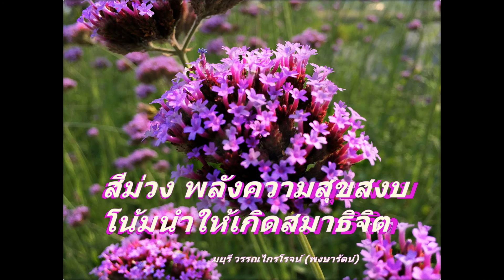ดนตรีบำบัด!พลังสีม่วงโน้มนำให้เกิดสมาธิจิต สุขสงบ..ผึ้งน้อยจึงรัก เพลิดเพลินกับดอกไม้สีม่วงVerbena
Music Therapy! Bees love the beautiful purple verbena  flowers. Purple is a powerful, peaceful predispose to mental concentration.
Endorphin -สารแห่งความสุข หลั่งออกมาให้เรามีความรู้สึกสบายกายสบายใจผ่อนคลายสดชื่นและช่วยให้ความจำดีขึ้น
 1.  การทำจิตให้เป็นสมาธิ การทำสมาธิง่ายๆเพียงวันละ 5 – 10 นาที ยังช่วยลดความว้าวุ่น และเมื่อใจสงบคลื่นสมองจะเต้นช้าลง ช่วยให้สมองปลอดโปร่งร่างกายก็จะผลิต Endorphin ออกมาทำให้เรารู้สึกผ่อนคลายสดชื่นและช่วยให้ความจำดีขึ้น
2.  เอาจิตไปวางไว้บนเรื่องสนุกสนาน เช่น เรื่องตลกขบขัน เพลงเสียง การท่องเที่ยว หรือทำงานอดิเรกที่เราชอบ เราจะรู้สึกว่ามีความสุข ทั้งนี้เพราะ Endorphin หลั่ง ทุกครั้งที่เราได้ยิ้ม ได้หัวเราะนั่นเอง
3.  การออกกำลังกาย  โดยการออกกำลังกายที่กระตุ้นการหลั่ง Endorphin นั้นจะต้องเป็นการออกกำลังกายที่ หนัก นาน และต่อเนื่อง นั่นคือ จะต้องมีการออกกำลังกายชนิดที่มีเหงื่อออก หัวใจเต้นเร็วขึ้นโดยเพิ่มจากการเต้นปกติประมาณ 40 ครั้งต่อนาที นานและต่อเนื่องคือต้องออกกำลังกายอย่างน้อย 30 นาทีติดต่อกัน เมื่อเหงื่ออก หัวใจเต้นเร็วขึ้น Endorphin ก็จะหลั่ง เราจะรู้สึกสดชื่นสบายตัว อารมณ์ดีและหลับง่าย คนออกกำลังกายเป็นประจำจึงมักติดเพราะสารแห่งความสุขนี้มีการหลั่งนั่นเอง
4.  Love & Sex จากผลการวิจัยของสมาคมแพทย์ศาสตร์แห่งเยอรมันพบว่า ทุกครั้งที่มีเพศสัมพันธ์และถึงจุดสุดยอด สำหรับคนไม่มีคู่ สามารถ  Masturbation-การสำเร็จความใคร่ด้วยตนเอง ได้ถึงจุดสุดยอด    สาร Endorphin ก็จะหลั่ง ให้สุข ผ่อนคลาย ได้เช่นกัน
(ผู้ใดที่สารสุขหลั่งทุกวันจะรู้สึกผ่อนคลาย  ไม่เครียดซึ่งเป็นผลดีต่อสุขภาพกายและสุขภาพจิต สุขภาพแข็งแรงและทำให้อายุยืนยาว)

อนุโมทนาบุญ YouTube  สร้างวิดีโอนี้ด้วยโปรแกรมตัดต่อวิดีโอ YouTube

.อนุโมทนาบุญ สิงห์ปาร์ค เชียงราย ที่ตกแต่งไร่ สวนสวย ให้ทานมวลชน มีความสุขผ่อนคลายกับดอกไม้สวย สนามหญ้างาม
เสาร์ที่14 พฤษภาคม 2559

มยุรี วรรณไกรโรจน์(Mayuree Wangrairot)
(Public Health Technical Officer, Expert Level
Retired Government Official)